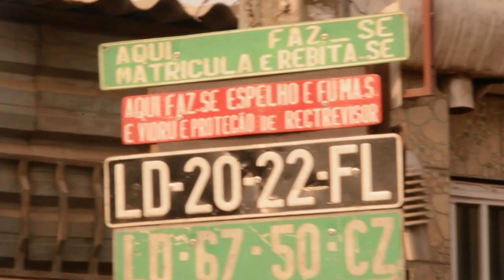Ta Lhe Vê Só Assim - STAFF Xtraga B.O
oa Noite Pessoal Aqui esta o Vídeo Da Musica que Já é Um Sucesso nas Pistas de Dança de Luanda
‪#‎TA‬ Lhe Vê Só Assim
De Bruno Xtragueira e Tio Py
Espalhem a Cena
‪#‎Kuduro‬ ‪#‎Angola‬ ‪#‎Mundo‬ ‪#‎Love‬ ‪#‎ILOVEKUDURO‬ #2016